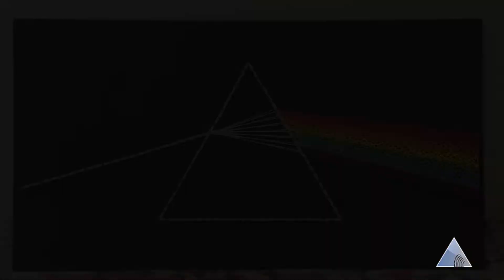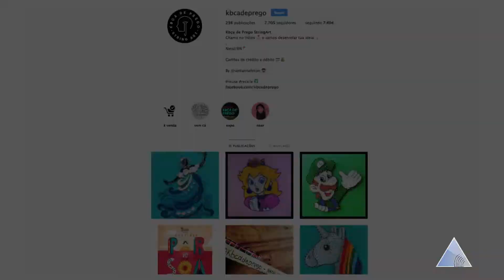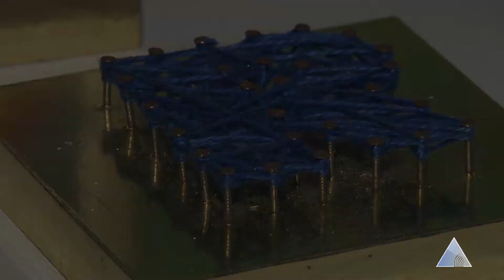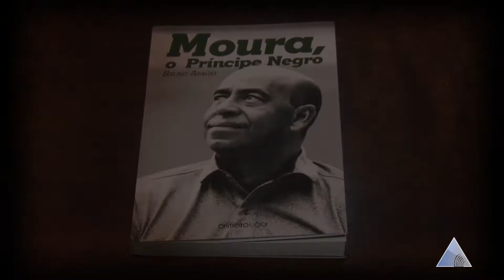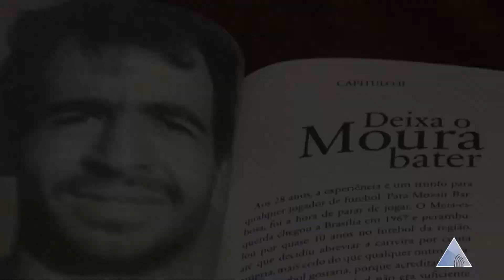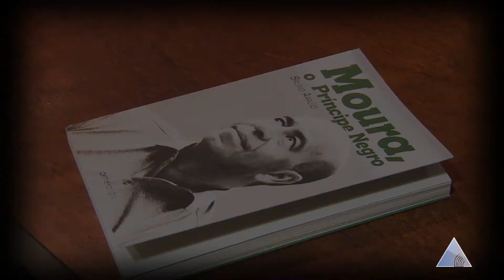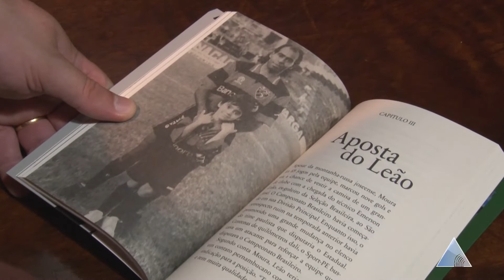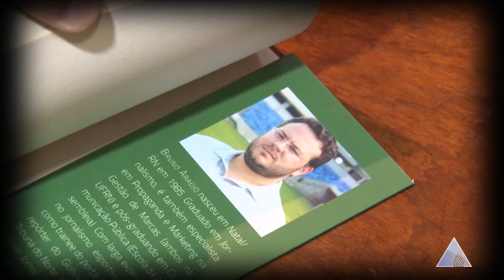MOMENTO CULTURAL STRING ART